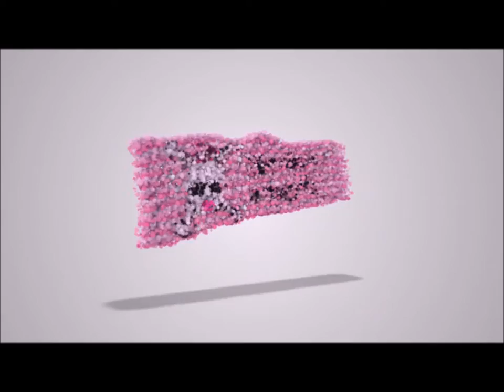Meet the Queens of Miss NotSafe4Werk.com 2015: Lady SinAGaGa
Get to know Lady SinaAGaga from New York City, one of the contestants vying for the title of Miss NotSafe4Werk.com 2015!